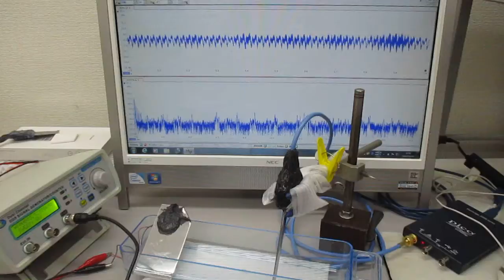超音波プローブ（発振型、測定型、共振型、非線形型）